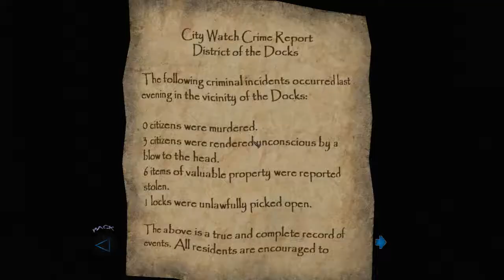Lets Play Thief: Deadly Shadows #089 - Senkung und Steigung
Wir haben eh genügend Elementarpfeile für den Elementarkokon, also kann Garrett die Heiden ruhig weiterhin bestehlen

Benutzer Mod: Sneaky Upgrade
(Collective Texture Pack, Garrett Animation Tweaks, Briefing Videos, Thief 3 Gold)